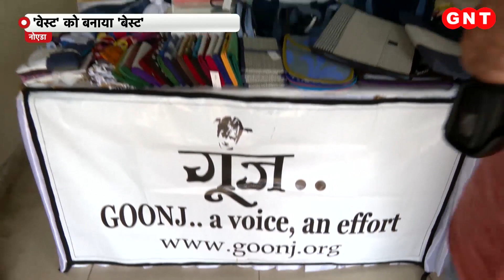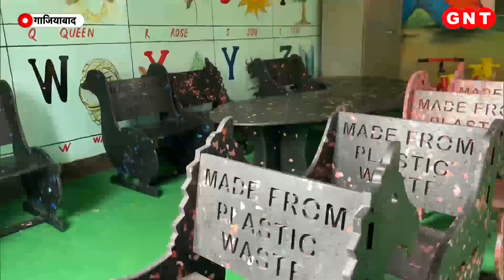कुछ काम की, कुछ सजावट की.. कबाड़ से बनी ऐसी-ऐसी चीजें कि यकीन न हो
नोएडा में इन दिनों शिल्प हाट में वेस्ट से बेस्ट यानी कबाड़ से बनी चीजों की एक अनोखी प्रदर्शनी लगी है. ये प्रदर्शनी नोएडा अथॉरिटी और एचसीएल फाउंडेशन ने मिलकर लगाई है. इस प्रदर्शनी में आपको वेस्ट चीजों को रिसाइकिल करके बनाए गए एक से बढ़कर एक प्रोडक्ट देखने को मिल जाएंगे.